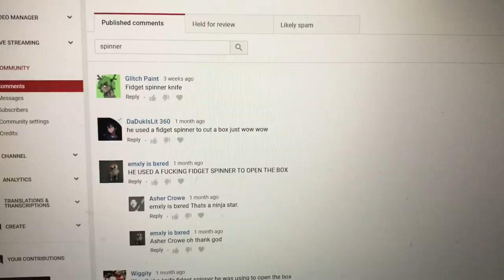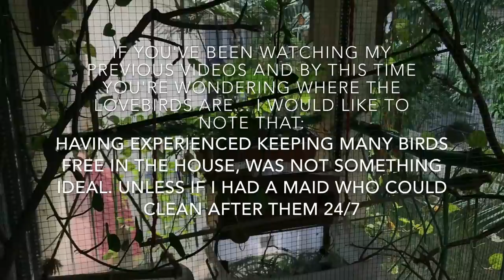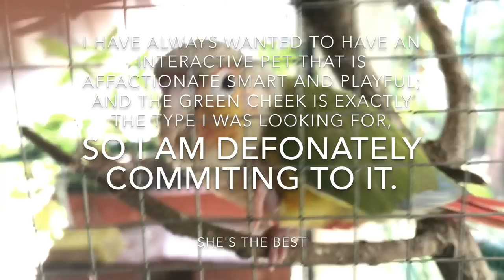The Most Popular Companion Parrot & Its Capabilities As A Pet Bird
Go here if you want to watch this video without background music :)
I would like to thank those few who suggested me to get a green cheek conure. It was the best decision ever!
"Added note: I have also uploaded this video without music; in case you're having trouble hearing me properly, please go to the link bellow, which is the same video as you're watching right now (only without music) for your convenience to hear everything perfectly:

I've put this video together for you all to get a glimpse of why this lovely parrot is one of the most popular pet birds.

There are 4 things that green cheek conures like to do which makes them stand out.

And I have put these 4 behavioral characteristics to test!

Watch the video to see the RESULTS...

Here's some extra information about green cheek conure's popularity:

Green-cheeked conures are fun, personable, active, quiet and they can be the perfect companion for someone who wants the “large parrot experience” with less maintenance.

These sweet birds enjoy lots of interactions and are social by nature; therefore can be really great family birds.

They will frequently perform feats of acrobatics, swinging from toys and hanging upside down to reach a treat or to simply amuse their owners.

A Green Cheek Conure is affectionate, playful and a big reason to why they are so popular is that they have the clownish personality and intelligence of a larger parrot without all the noise.
Which also makes them a good choice for someone living in an apartment.

There are cases that larger pet bird species like macaws, and cockatoos will bond with one human being, and may become aggressive to other family members, including kids.
Luckily, a social green cheek conure will be friendly to the whole family and enjoy flying from shoulder to shoulder.

You will know if a green cheek has already bonded with you when it starts to follow you around, interested in whatever you’re doing.
A bonded bird will try to eat your food, tap-dance on your keyboard, and call to you when you’re absent. Your green cheek will imitate you – eating when you’re eating and bathe when you’re washing your hands, for instance.

It's said that a Green Cheek Conure can be trained to go to the bathroom in special areas when it is free in the house.
My conure has rarely ever made my clothes dirty cause whenever she is about to poo she flies away to do it somewhere else and then flies back to me.
Which I find very amusing cause I never tried to potty train a bird.

Anyways guys it took me a real long time to make this video and I tried to make it as entertaining as possible; So I Hope you enjoy the content and give my conure a LIKE! :)

Ace - requiem
Anzem - Hibernation
Dj Quads - Missing Someone
High Rule - Control
Howling - Gunnar
Julian Avila - Blur
Lakey Inspired Feeling good
LOWERCASE - Subliminal Messenges

Other tracks:

Free as a Bird
Comical advantures
cinematic drums choir voices
Sheik way rmx
Sweet playful melody
Sweet Sweet Dreams
Future success
Irish Hearts in Montego Bay
My Loony Tunes Intro